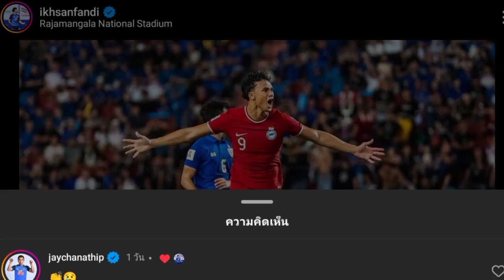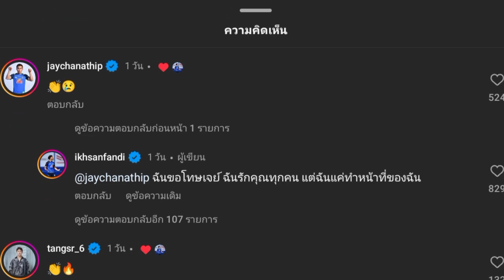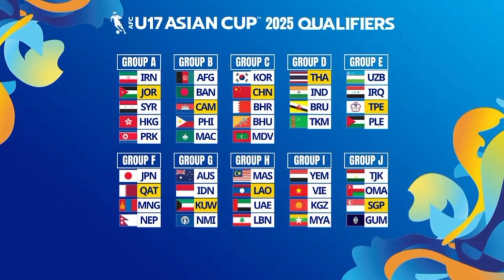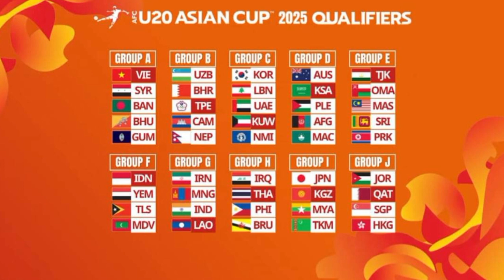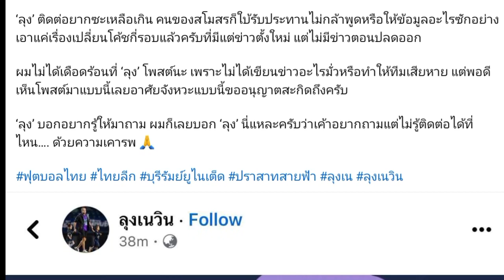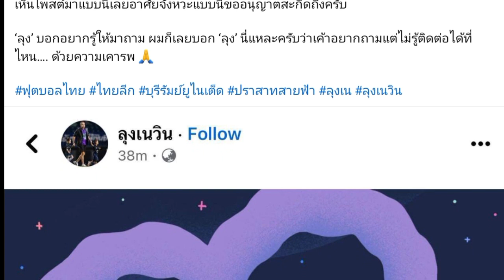อิคซานสื่อถึงชนาธิป!เขี่ยไทยตกรอบ!แบ่งสายเอเชียU17,U20ไหวไหมบอกมา!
1 อัพเดทข่าวสารฟุตบอลไทยทุกวัน
2 สาระเกี่ยวกับฟุตบอล
3 ความบันเทิงเกี่ยวกับฟุตบอล
4 ความสนุกสนานเกี่ยวกับฟุตบอล
5 ความรู้เกี่ยวกับฟุตบอล
LINE : nnnomm1122
พร้อมเพย์:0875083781